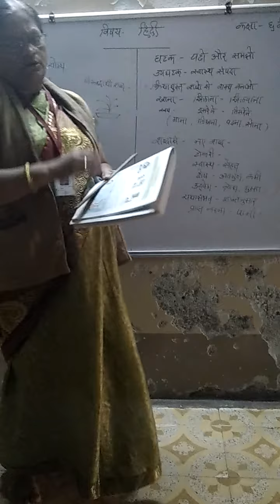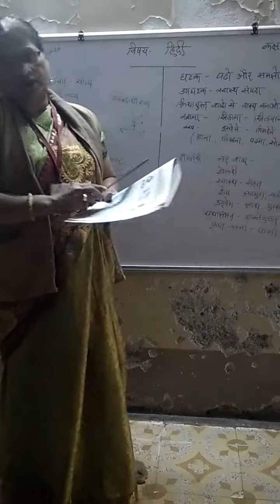ककशा 6पाठ 6 सवासथ संपदा 1